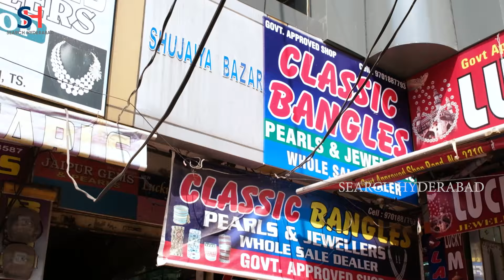Charminar Bangles & Jewellery Low Price | Charminar Pearls Shopping | Classic Bangles & Pearls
Experience the magic of Charminar! Get quality affordable bangles and jewellery for every occasion. From classic pearls to trendy designs, find the perfect pieces to enhance your style.

- Name:- Classic Bangles, Jewellers & Pearls
- Address:- Shop No.3, Below Paradise Hotel, Shujaiyya Bazaar, JamMasjid, Charminar, Hyderabad

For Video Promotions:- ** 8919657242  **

We offer Video marketing services to help you reach a wider audience, attract more customers, and increase brand awareness.

We have a combined reach of millions of people across our website, YouTube channel, and 12 social media platforms.

Our team will come to your location, take video shoots and photos, and post them on all of our digital platforms.

Charminar Bangles
Jewellery Low Price
Charminar Pearls Shopping
Classic Bangles
Affordable Jewellery
Budget-Friendly Pearls
Elegant Accessories
Charminar Shopping
Stylish Bangles Collection
Pearls at a Low Cost